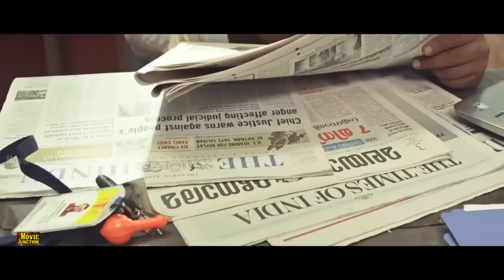கேரளா நாட்டு பெண்களுடனே ஒரு அருமையான தமிழ் சூப்பர் ஹிட் காட்சிKerala Nattu Pengaludane Super Scenes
Tamil cinema is the Indian filmmaking industry of Tamil-language motion pictures. It is based in Chennai, Tamil Nadu, India,[2] in the Kodambakkam neighbourhood, leading to the industry's nickname Kollywood, the word being a portmanteau of Kodambakkam and Hollywood.[3][4][5] Tamil cinema is the second largest film industry in India after Hindi cinema in terms of market size and distribution network.[6]

Tamil cinema later had a profound effect on other filmmaking industries of India, establishing Madras (now Chennai) as a secondary hub for Hindi cinema, other South Indian film industries, as well as Sri Lankan cinema.[9] Over the last quarter of the 20th century, Tamil films from India established a global presence through distribution to an increasing number of overseas theatres in Singapore, Sri Lanka, Malaysia, Japan, the Middle East, parts of Africa, Oceania, Europe, North America and other countries.[10][11] The industry also inspired independent filmmaking in Sri Lanka and Tamil diaspora populations in Malaysia, Singapore, and the Western Hemisphere.[12]
Main distributors AVM Productions
Modern Theatres
National Pictures
Lyca Productions
Studio Green
Madras Talkies
2D Entertainment
Sun Pictures
Avni Cinemax
Thenandal Studio Limited
V Creations
Wunderbar Films
Red Giant Movies
Aascar Films
AGS Entertainment